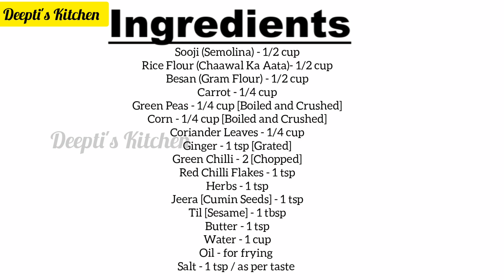115. Crispy Sooji Rolls | Tasty & Easy Snack | Easy Starter Recipe | Semolina Veg Rolls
Ingredients:

Sooji (Semolina) - 1/2 cup
Rice Flour (Chaawal Ka Aata)- 1/2 cup
Green Peas - 1/4 cup [Boiled and Crushed]
Corn - 1/4 cup [Boiled and Crushed]
Coriander Leaves - 1/4 cup
Ginger - 1 tsp [Grated]
Herbs - 1 tsp
Jeera [Cumin Seeds] - 1 tsp
Til [Sesame] - 1 tbsp

सामग्री:

सूजी  - 1/2 कप
चावल का आटा  - १/२ कप
बेसन - 1/2 कप
गाजर - 1/4 कप
हरी मटर - 1/4 कप [उबला और कुचला हुआ]
मकई - 1/4 कप [उबला और कुचला हुआ]
धनिया पत्ती - 1/4 कप
अदरक - 1 चम्मच [कसा हुआ]
हरी मिर्च - 2 [कटा हुआ]
लाल मिर्च के गुच्छे - 1 छोटा चम्मच
जड़ी बूटी - 1 चम्मच
मक्खन - 1 चम्मच
नमक - 1 चम्मच / स्वादानुसार